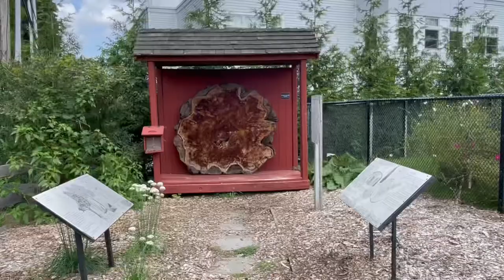The Frelinghuysen Arboretum. Morristown, NJ